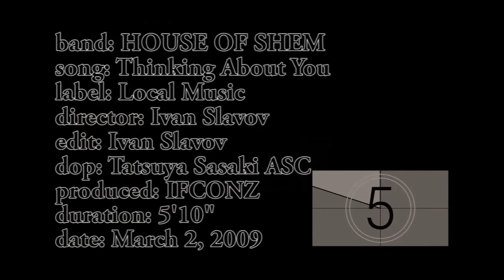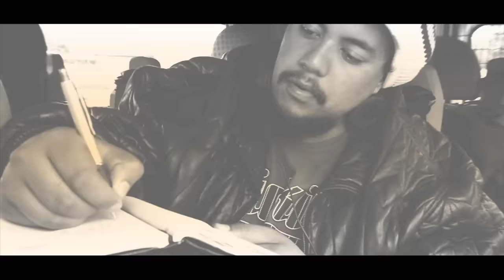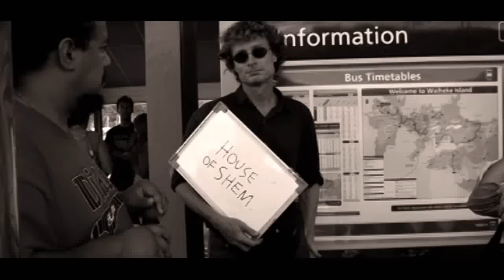House of Shem - Thinking About You (Official Music Video)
Official music video for Thinking About You performed by House of Shem